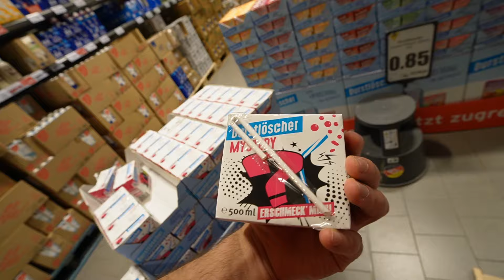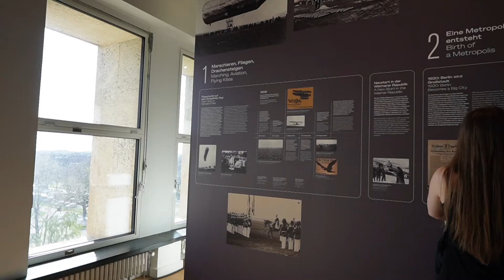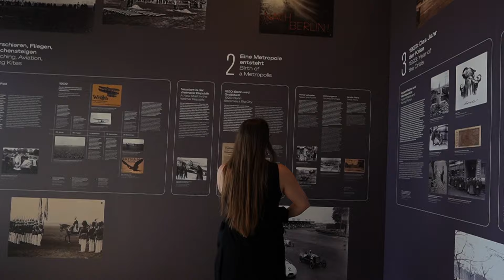Grillen am Tempelhoferfeld + ArmTraining | Gym Vlog 27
Das Video wollte ich gestern hochladen jedoch ist mir vor dem Upload ein Fehler im schnitt aufgefallen weshalb es erst heute kommt.

Wenn euch das Video gefallen hat würde ich mich über ein ABO und eine Bewertung freuen.

Vergiss nicht das Video zu LIKEN wenn es dir gefallen hat und TEILE es mit deinen Freunden!